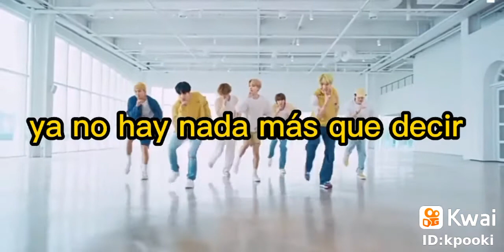BTS CANTANDO EN ESPAÑOL VELO TE ASOMBRARAS